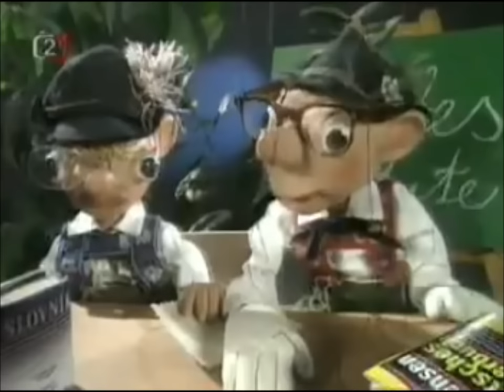Česká soda - Alles gute - Zkurvínek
výroční kurz německého jazyka